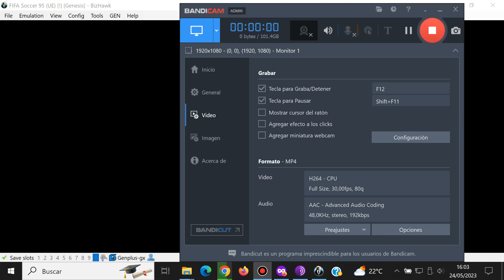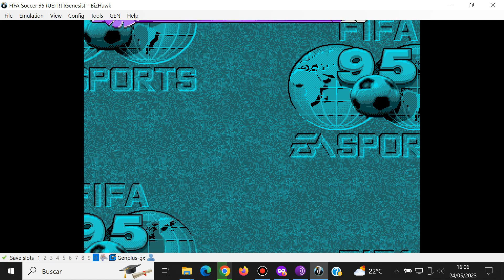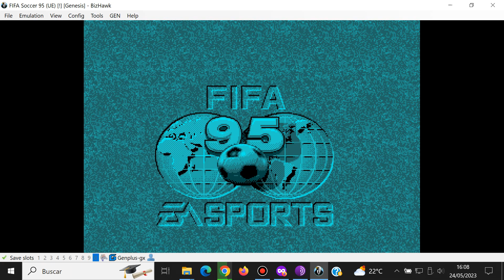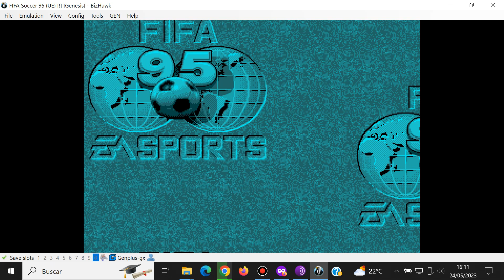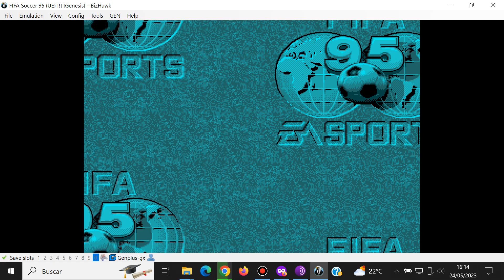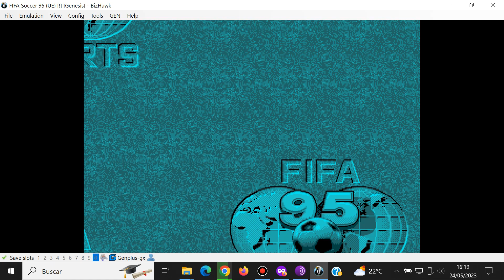FIFA Soccer 95 - Sega Genesis Mega Drive - BizHawk 2.9 - Test Windows 10